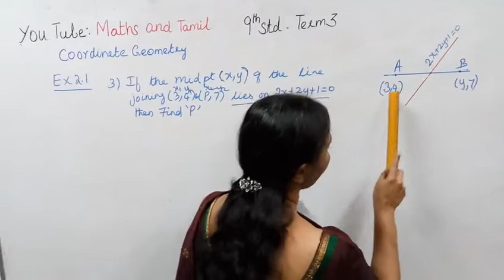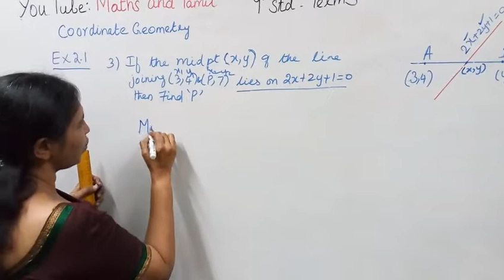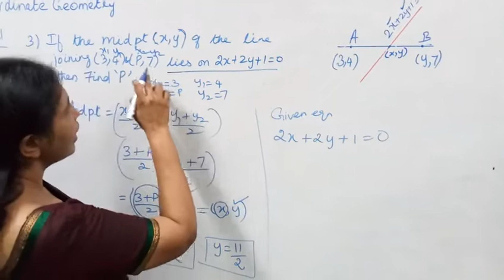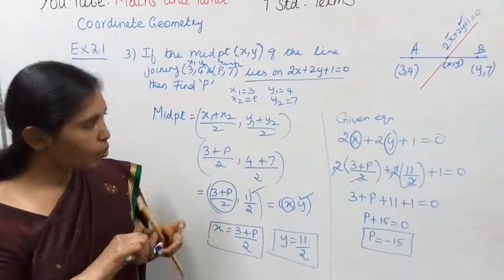9th std maths Term -3 (New) 2019 coordinate Geometry Ex :2.1-3 (T.N) Syllabus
Dear students,
This video tells about that coordinate geometry
This video very useful for your Exam